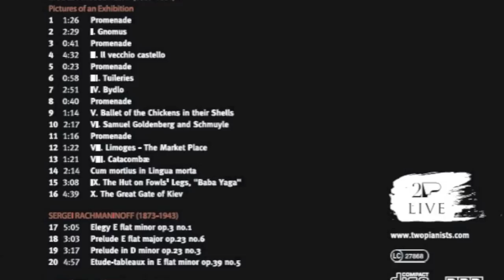Prokofieff: Sonata no.7 - Precipitato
Russia has long been a source of
musical inspiration in the West. The
Romantics in particular found the
music of Russia fascinating, and
public interest in Russian music has
no doubt been fuelled by a general
curiosity about sounds that seem
exotic to Western ears. This recording
features a Russian pianist, Konstantin
Scherbakov, playing an all-Russian
program.
If this latter statement is not enough
to set this disc apart from the rest of
the field, consider this: Konstantin
Scherbakov has become known for
recording the 'unplayable' and has
a discography spanning complete
concerti by Tchaikovsky, Respeghi,
Medtner and Scriabin. Another highly
acclaimed project was the release of
the complete Beethoven Symphonies
in Franz Liszt's piano arrangement.
Yet Konstantin has never made a live
recording and has chosen Soirrée
Russe as entrée into a new adventure.
Some of the most powerful Russian
repertoire are featured on this
disc: Mussorgsky's Pictures at an
Exhibition, luminous Rachmaninoff
pieces incuding the Elegy Op. 3 no.1
and Prokofieff's tumultuous Sonata
no.7. The combination of great
acoustic, concert-hall excitement and
brilliant piano playing combines to
create a stunning disc of energy and
impact.